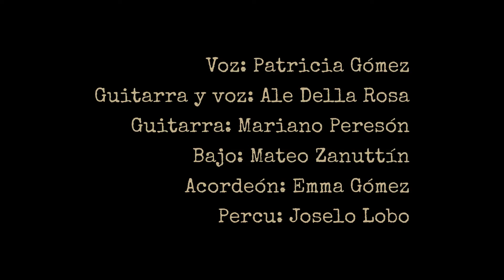Patricia Gómez Grupo - "La casa de al lado" (F. Cabrera)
Patricia Gómez: Voz
Alejandro Della Rosa: Guitarra y voz
Mateo Zanuttin: Bajo
Joselo Lobo: Percusión
Emmanuel Gómez: Acordeón
Guitarra: Mariano Peresón

Grabado en vivo por Gabriel Dolzani. Realización audiovisual y dirección general: Argelados Producciones.